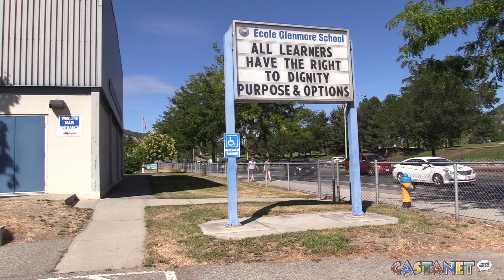37 windows smashed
This video is about 37 windows smashed